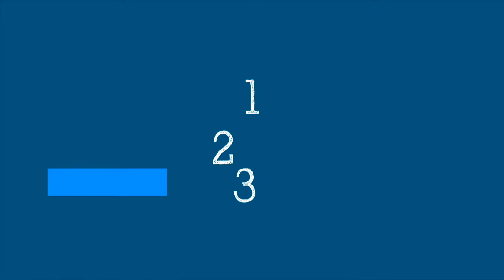Los niños y las vacunas COVID-19 - 5 Minutos Científicos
¿Cuáles son las recomendaciones de la OMS para las vacunas contra la COVID-19 y los niños? ¿Y qué dice la evidencia hasta ahora sobre la seguridad de estas vacunas en niños? Y si vive en un país donde esta vacuna no está disponible para sus hijos, ¿cómo puede mantenerlos a salvo?